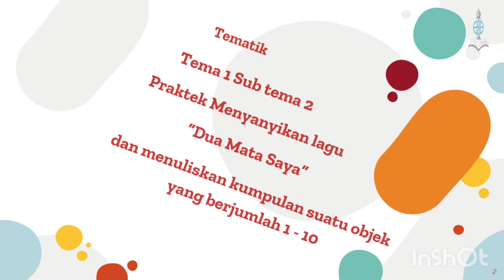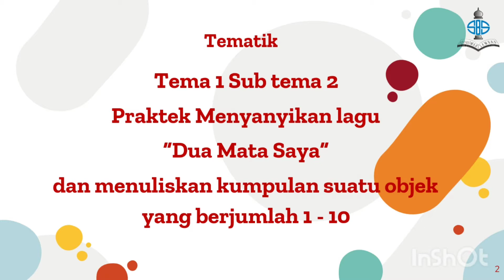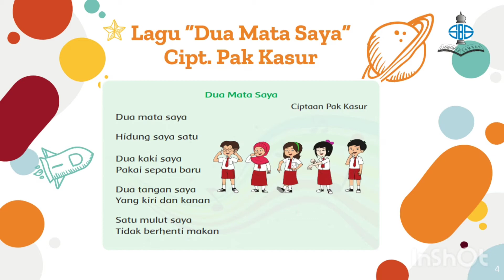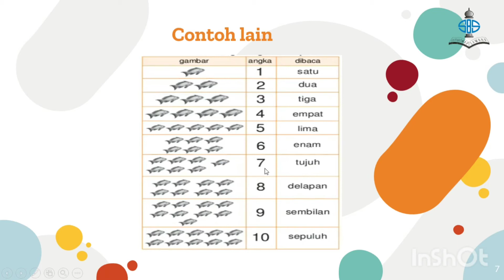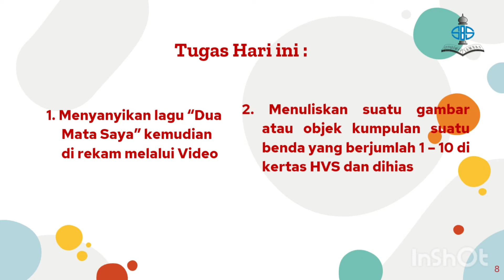Tematik | Kelas 1 Mulazamah | Semester 1 | Kegiatan Praktek Bernyanyi lagu Dua Mata Saya